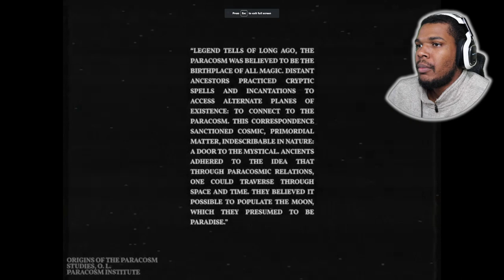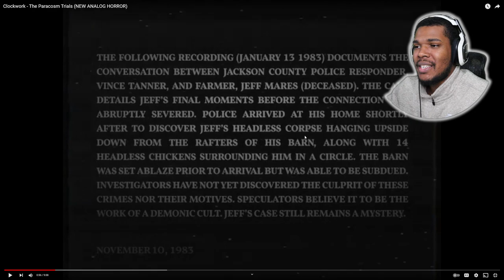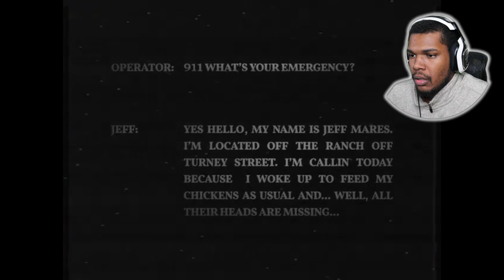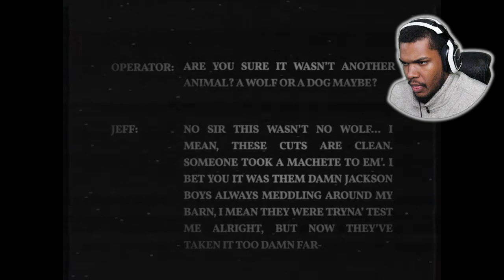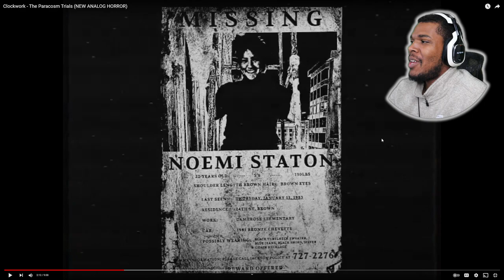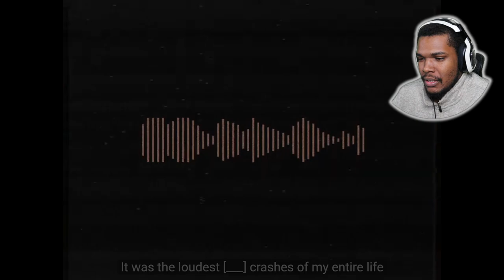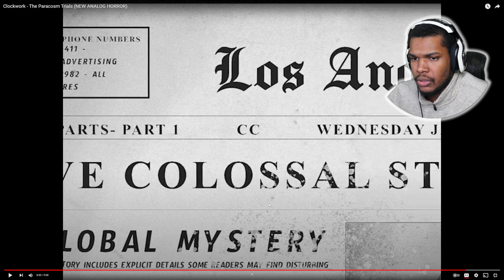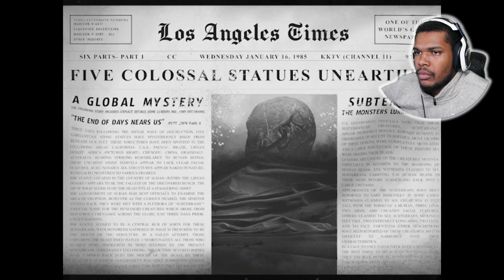WHAT IS THIS??? | Clockwork (The Paracosm Trials) REACTION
we need to piece together what this means...

shoutout to @theparacosm8324 !